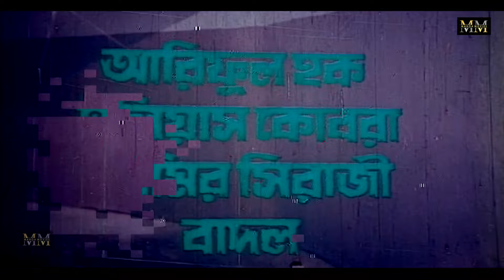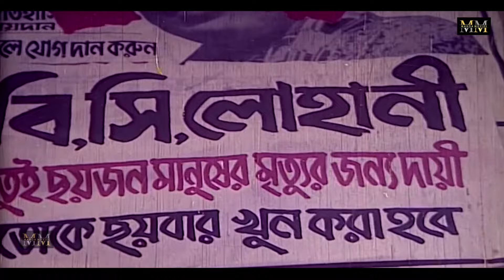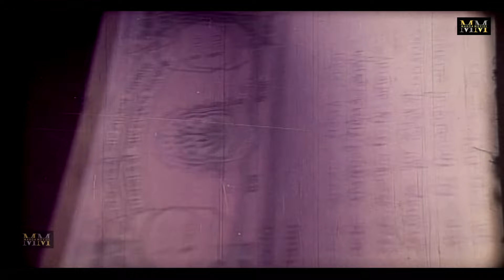Ghrina | ঘৃণা | Rubel Bangla Action Movie | Champa | Aruna Biswas | Humayun Faridi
Presenting Shakib Khan's Superhit Bangla Movie : "Ghrina ( ঘৃণা )"

Bangla Movie :Ghrina ( ঘৃণা )
Star Cast : Rubel, Champa, Aruna Biswas, Humayun Faridi, ATM Shamsuzzaman
Singer: Sabina Yasmin ,Andrew Kishore, Runa Laila , Khalid Hassan Milu
Director : Malek Afsari
Producer: Fozi Flims
Lyricist : Moniruzzaman Monir

*** ANTI-PIRACY WARNING ***